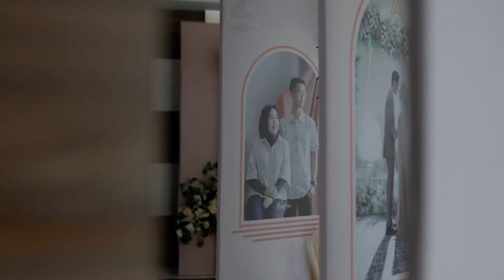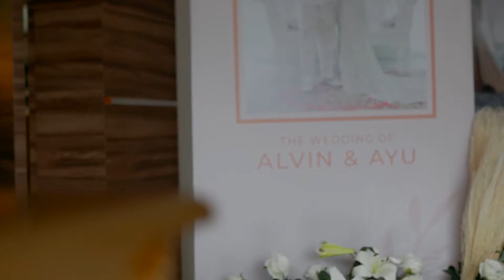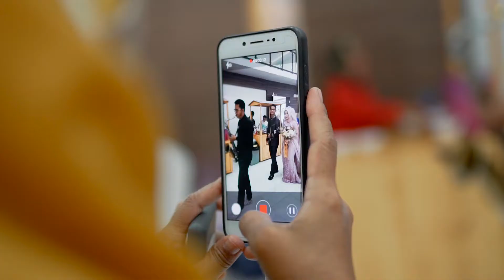Cinematic Wedding Video of Ayu & Alvin | Video Cinematic Wedding Batam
Cinematic Wedding Video by Aerialrows Production
Untuk Informasi paket dan pemesanan, hubungi